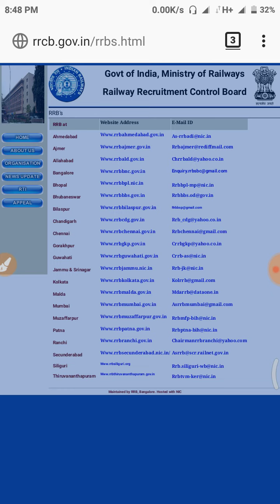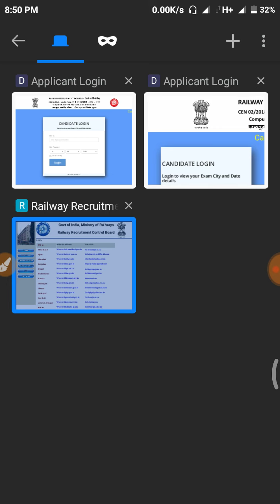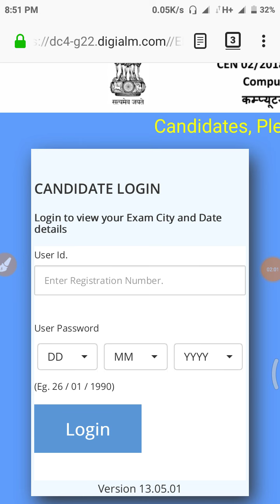रेलवे ग्रुप डी का एग्जाम सिटी और डेट कैसे देखे ??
जिन लोगो का एग्जाम सिटी नही दिखा रहा है उनका 13 को दिखायेगा

Dear Candidate, The Exam City and Date information is live for candidates scheduled from 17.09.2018 to 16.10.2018 only. Your exam is scheduled after 16th October 2018 and the exam details for you will be live from 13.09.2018 onward